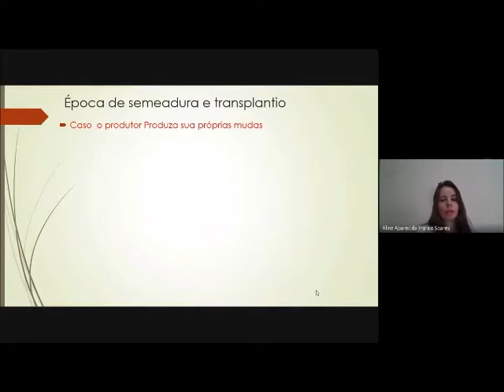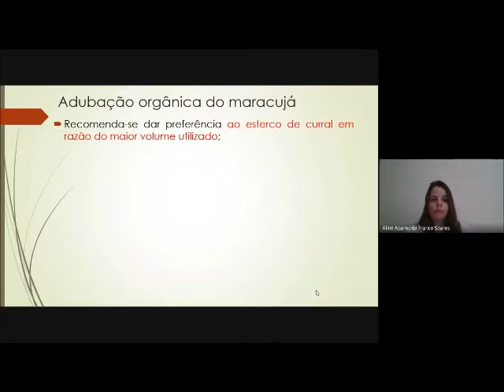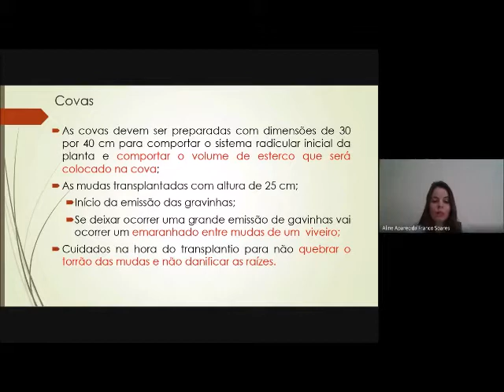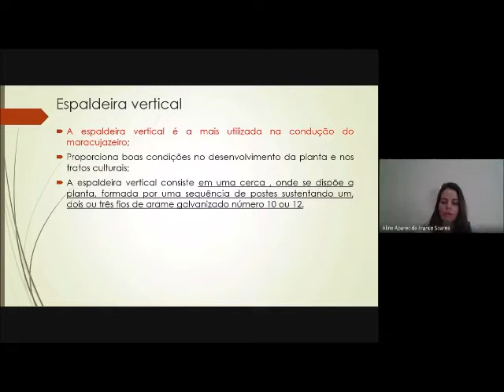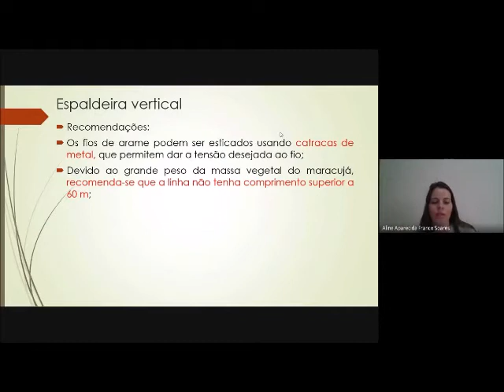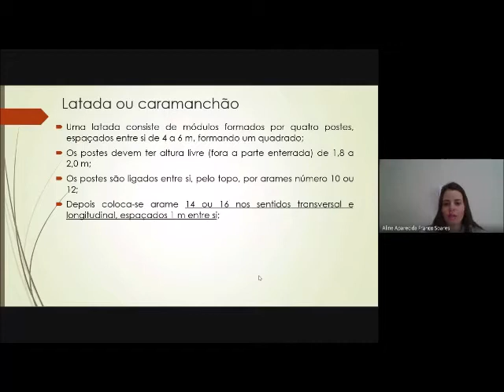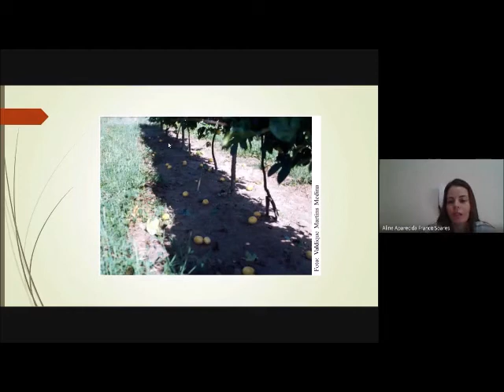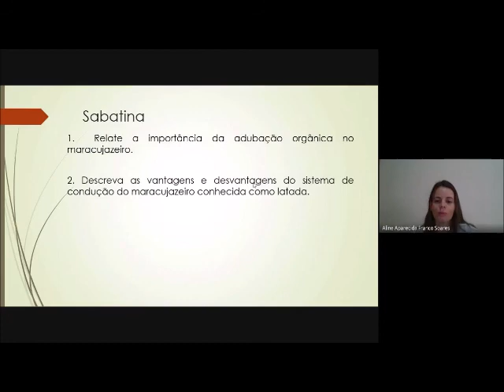Maracujá: Planejamento e implantação do pomar (IFTM -Campus Ituiutaba, Curso Técnico em Agricultura)